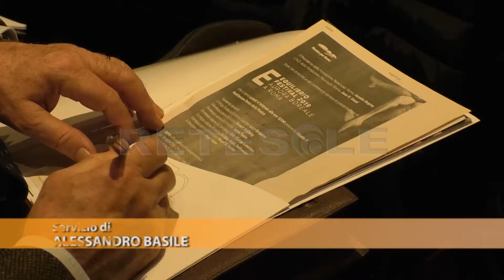RETESOLE TG LAZIO Cultura, al via il 10 febbraio Equilibrio Festival: appuntamento all'Auditorium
La danza in primo piano, senza dimenticare ulteriori forme d'arte. Torna all'Auditorium Parco della Musica di Roma Equilibrio Festival, kermesse dedicata ai Paesi del Nord Europa come Danimarca, Finlandia, Islanda, Norvegia e Svezia.
Per l'occasione ecco un programma ambizioso, un esperimento in grande scala da cui si è sviluppato un cartellone ampio dove non manca particolare attenzione per la danza e per ciò che la circonda.
"Aurora Boreale a Roma" è lo slogan che accompagna la manifestazione sulla quale calerà il sipario in data 26 febbraio. In questo caso l'Aurora è l'elemento destinato a far accostare il pubblico della Capitale al panorama culturale sempre seducente offerto dai Paesi scandinavi. A tal proposito, "La danza delle luci" si incarna in un selezionato gruppo di coreografi, ballerini, artisti plastici e compositori di vario orientamento che presenteranno il meglio della loro produzione.
Tra i temi di attualità di cui ci si occuperà, la "Banca dei semi delle Svalbard" e il suo futuro, la storia del popolo Sami e l'emergere sulla scena mondiale di nuovi talenti della coreografia. Previsto infine un ciclo di proiezioni del più moderno cinema di danza.